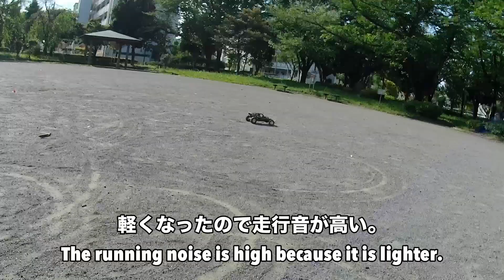【RCライフ】田宮グラスホッパーが小さな1300mAhリポバッテリーで走行してみた動画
今回は田宮グラスホッパーで小さなリポバッテリーで走行してみた動画です。
あんな小さなバッテリーで約35分も走行できました。
それにコスパがいい。
それに軽くて走りが変わりました。